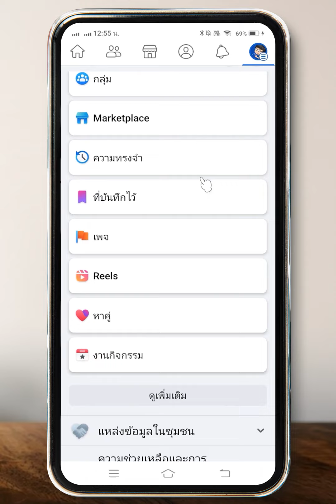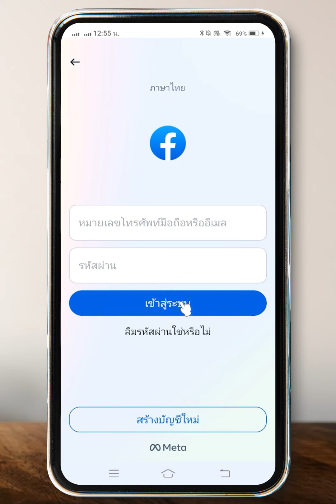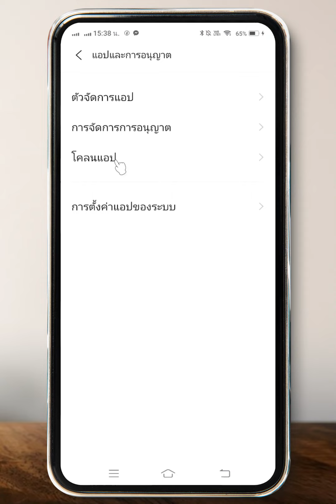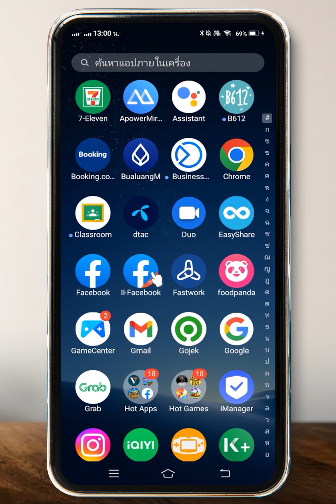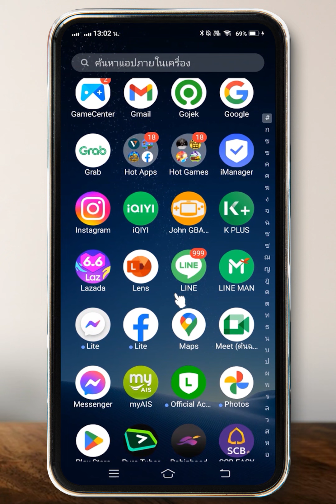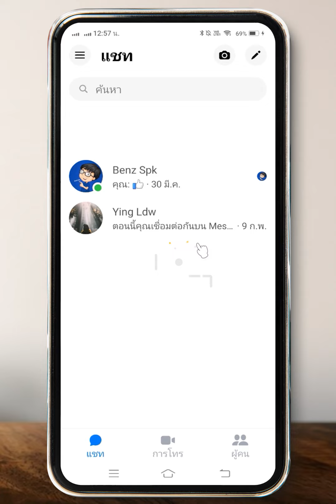วิธีเล่นเฟส 2 เฟส ในเครื่องเดียว 2023 (ล่าสุด)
BenzTech - วิธีเล่นเฟส 2 เฟส ในเครื่องเดียว 2023 (ล่าสุด)

สวัสดีเพื่อนๆ 😊 ที่ติดตามกันมาโดยตลอด 💕 และยินดีต้อนรับสำหรับคนที่เข้ามารับชมใหม่ทุกคนนะครับ สำหรับวิดีโอ วิธีเล่นเฟส 2 เฟส ในเครื่องเดียว 2023 (ล่าสุด) เราจะมาดูขั้นตอนการ เล่นเฟส 2 อันในเครื่องเดียว ขั้นตอนง่ายๆ ล่าสุด ในมือถือกันนะครับ

หากเพื่อนๆ ต้องการ เล่น สองเฟสในเครื่องเดียว ขั้นตอนสะดวก ง่ายๆ ก็สามารถทำตามวิธีเล่นเฟส 2 เฟสในเครื่องเดียว วิธีนี้ไปทำตามได้เลยนะครับ